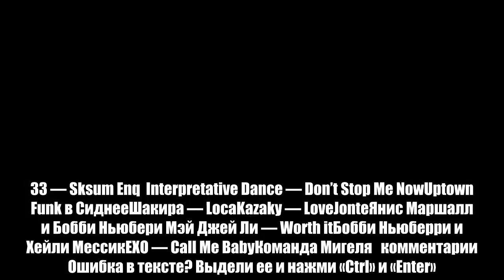Классные и смешные танцы в Сети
Сегодня во всем мире отмечают Международный день танца. Мы тоже в стороне не остались и собрали для тебя самые крутые и смешные танцы Интернета.Бейонсе — Single LadiesЯнис Маршалл, Арно и Мехди — Britain’s Got TalentДжоанна танцует под Арету ФранклинRoyal Family x RihannaGirls’ Generation — The BoysДженнифер Лопес — Dance MedleyPamilya Kwela — Pilipinas Got TalentBTS — Not TodayДжейд Чиновет — Baby One More TimeSuper Junior — MamacitaКаст фильма «Кадры»Смешной балетAram Mp3 feat 3.33 — Sksum Enq  Interpretative Dance — Don’t Stop Me NowUptown Funk в СиднееШакира — LocaKazaky — LoveJonteЯнис Маршалл и Бобби Ньюбери Мэй Джей Ли — Worth itБобби Ньюберри и Хейли МессикEXO — Call Me BabyКоманда Мигеля   комментарии  Ошибка в тексте? Выдели ее и нажми «Ctrl» и «Enter»